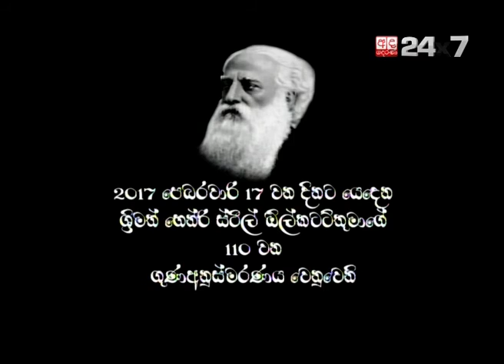COL. HENRY STEEL OLCOTT 110TH COMMEMORATION